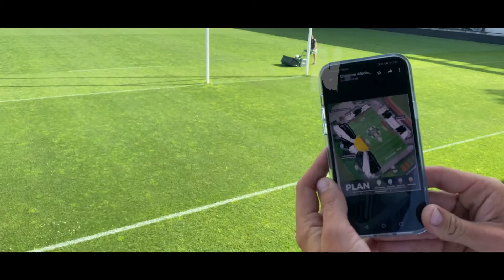AFECIOUNA: CAB/Stade Toulousain: 21 Mai 2022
Une vidéo pour témoigner de l'engagement des supporters du CAB auprès de leur équipe, en amont du match face à Toulouse le 21 mai 2022. Quel travail colossal !
Des valeurs d'entraide, de partage, d'engagement et de passion qui me touchent tout particulièrement et que je fais miennes dans mes projets vidéos !